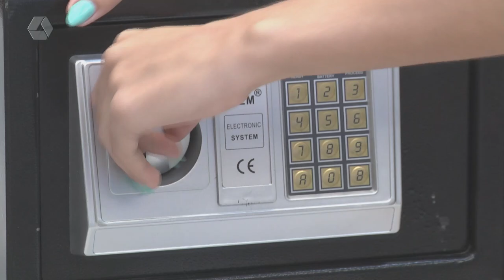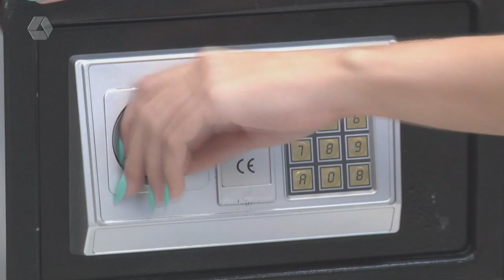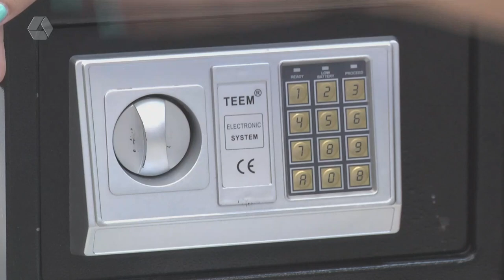Internautas não acertam os quatro dígitos da promoção ‘O Cofre’